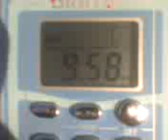Africa No. 1 9580 KHz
Receiver: AV&T AV-T01
Location: Reynosa, Mexico
Time: 05:00 UTC-23:00 UTC
Station: Africa No.1
Language: French
Frecuency: 9580 KHz (Moyabi, Gabon)